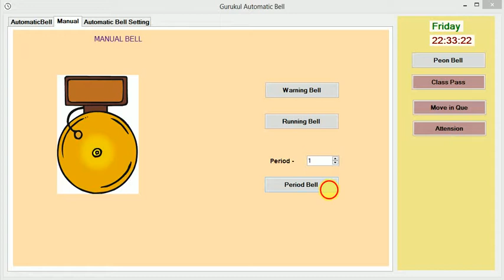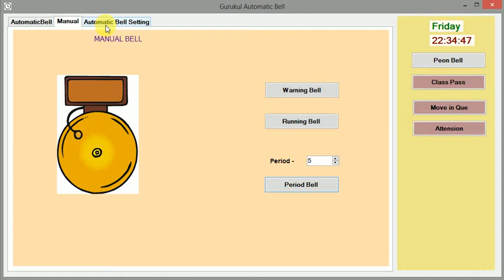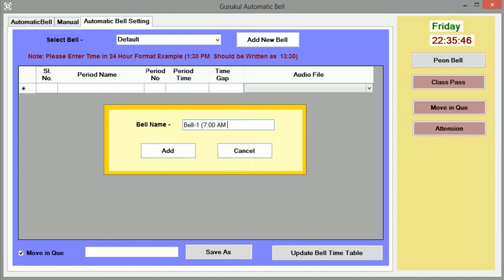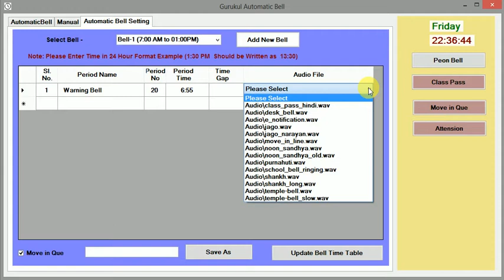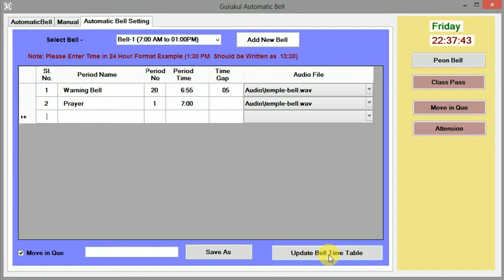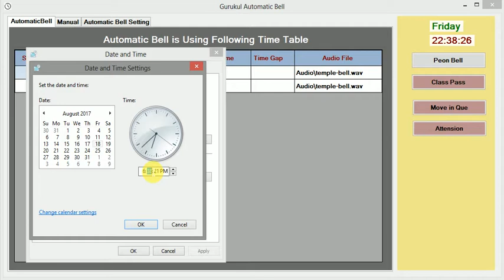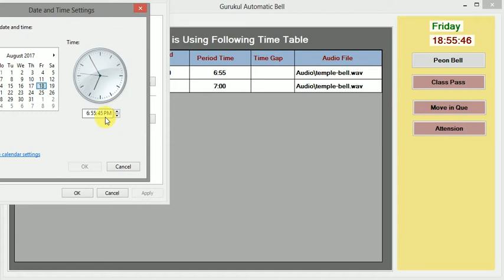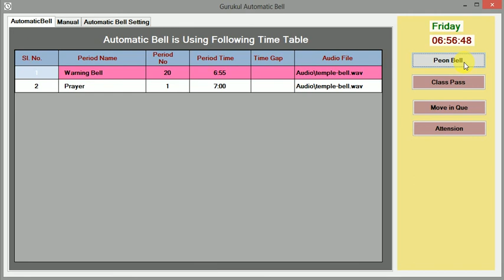Automatic School Bell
Computerized, Automatic School Bell. Developed By Gurukul Softwares.
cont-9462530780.